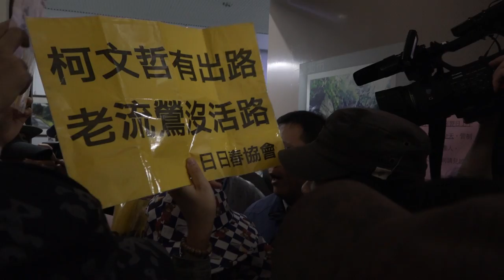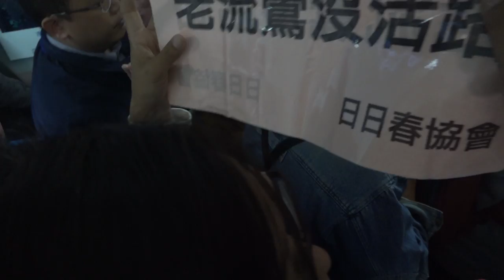20181019流鶯找柯文哲陳情盼設性專區 遭北市府擋電梯、踢皮球